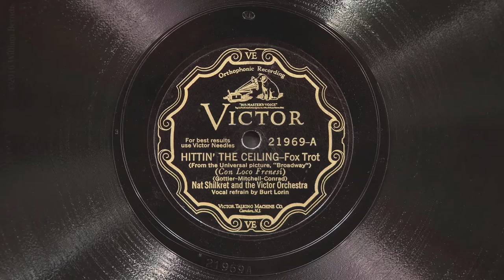Hittin' the Ceiling • Nat Shilkret and the Victor Orchestra (Victrola Credenza)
Nat Shilkret and the Victor Orchestra (with vocal refrain by Scrappy Lambert under the pseudonym Burt Lorin) play "Hittin' the Ceiling" on Victor scroll record 21969-A, played on a 1926 Victor VE8-30X Orthophonic Victrola with medium tone needle. Recorded April 19, 1929 in New York City.